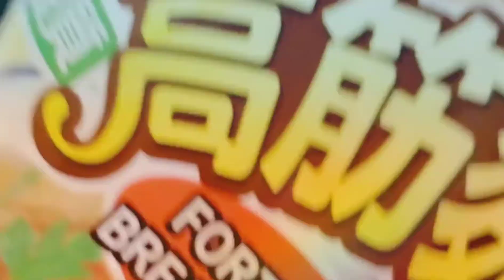Thermomix T6 Buttermilk Bread